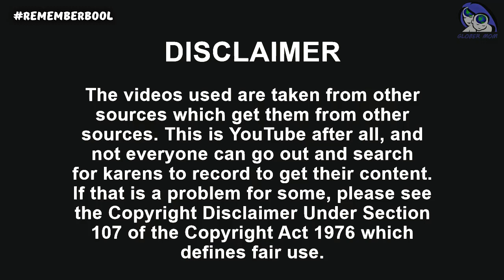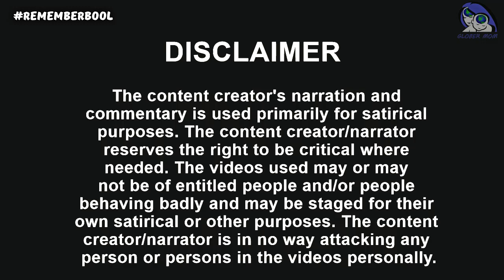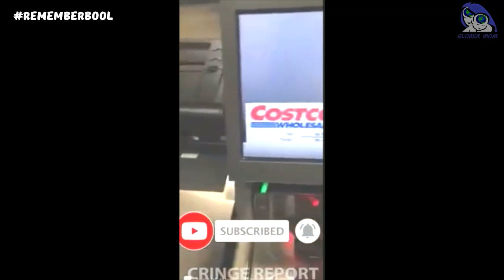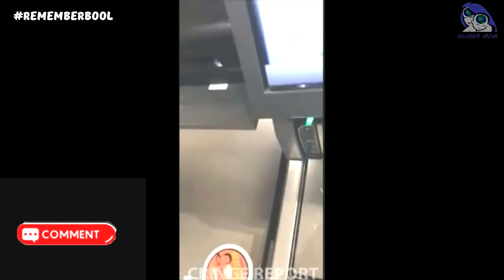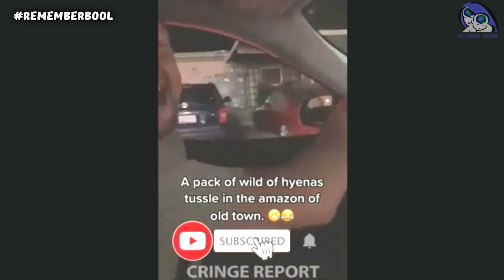What The Hell Karen?! - Ep. 8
This is a weekly satirical take on entitled people and was done for a segment of The Weekly Derp that started on the now defunct Sit Down With the Debunkers channel. Enjoy!